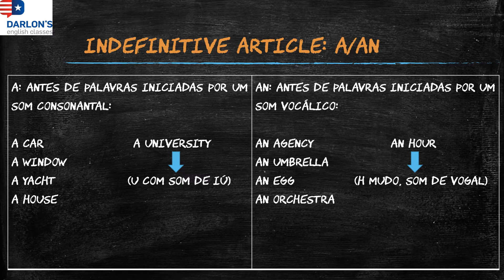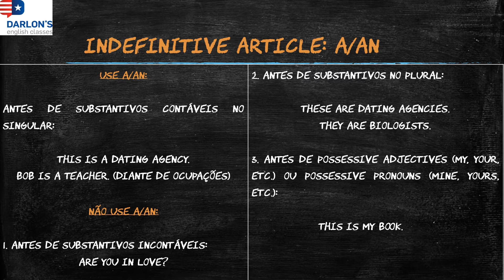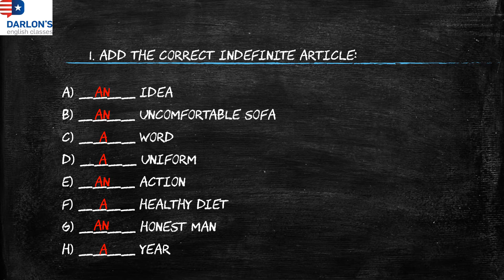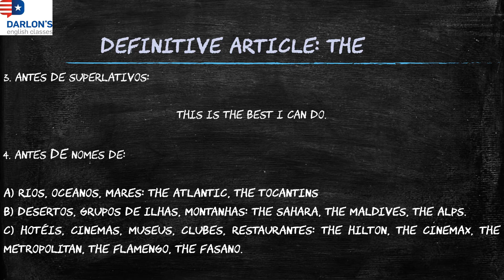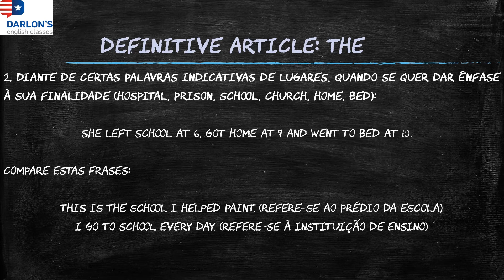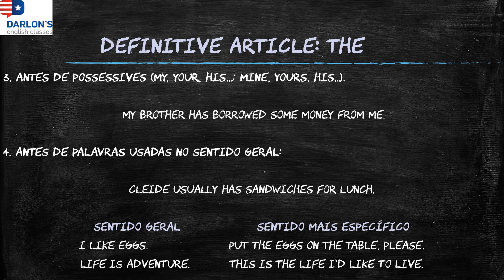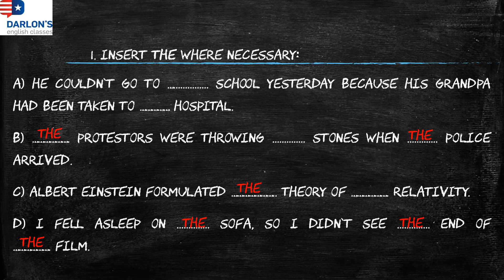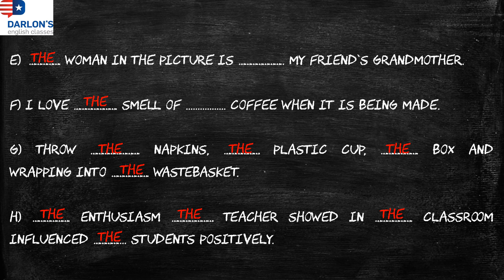Class 08 - Indefinite and Definite Articles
Aula de Inglês fácil e descomplicada sobre Indefinite and Definite Articles.

Logo: Daylton Almeida.
Arte: Matheus Oliveira.